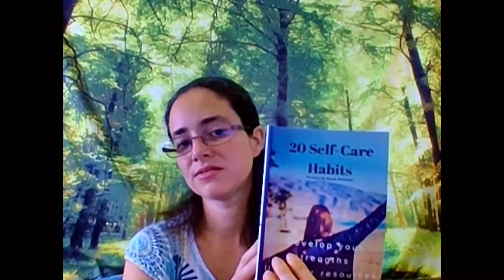Virtual Book Reading for 20 Self-Care Habits (part 5)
Introduction reading - part 5

Facebook Live Thursday 26th July 2018 at 1pm -